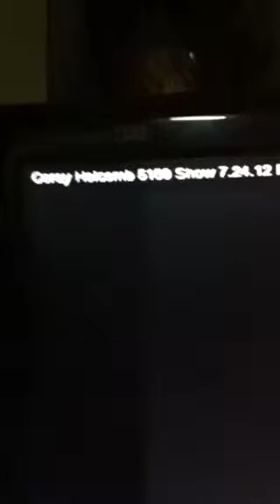Cory Holcomb?'s Penn. Coach Joe Patterno Child Molestation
Did He, or didn't He, that is the question? I say He did. There is no way He couldn't have know; and played a (major) part in it. But to a Lott of people, thats just too hard too handle. Oh no!not "father of college football" Joe, is what broken hearted fans say. Just like all the other "powerful freaks", they 'thrive' on our bleeding heart innocents.